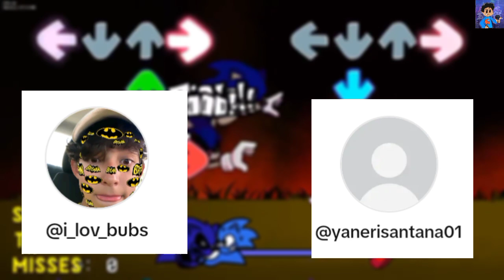FNF CONFRONTING YOURSELF (Cover) vs Mis Seguidores de Tik Tok #2